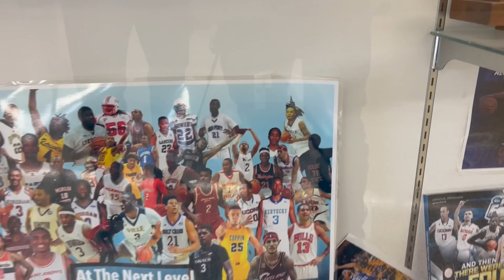1V1 ALL ACCES: 2K TRAY VS DEUCE (Street Starz)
"2K TRAY" @official_2ktray VS "Deuce" @thefamilyprevails

GET TO KNOW THEM ON A PERSONAL LEVEL.
They have overcome a lot of Life obstacles!

Follow @dmvstreetstarz on INSTAGRAM.